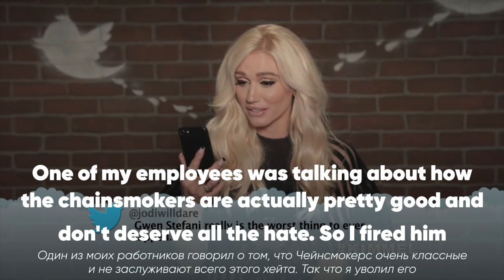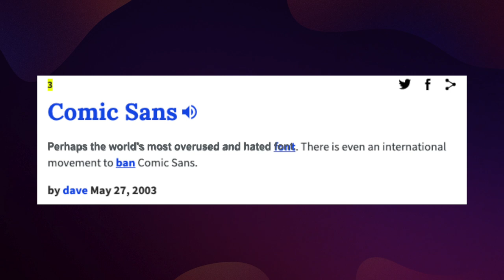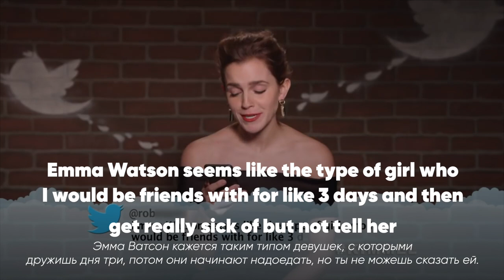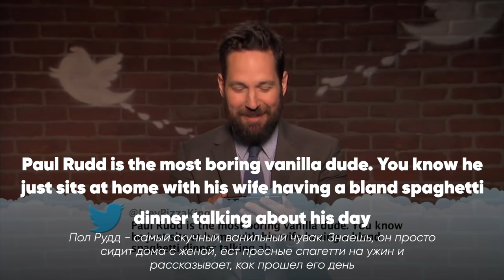Как Хейтить на Английском языке? ИНГЛИШ ШОУ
Про видео:
Мы знаем, как вы любите, когда мы делаем разборы американских тв шоу, и сегодня мы разберем еще одно популярное шоу, а точнее конкретную рубрику из этого шоу. Итак, ток-шоу Джимми Киммела и рубрика Mean Tweets (злой твит).

Сегодня в ролике вы узнаете много крутых слов, которые можно использовать как в повседневной жизни, так и у нас комментариях☺️ В видео мы разыгрываем целый месяц в проекте Native Show, так что принимай участие!

P.S.
До конца июля мы дарим новым клиентам, которые купят пакет обучения от 10 уроков, 2 урока бесплатно! Переходи, выбирай пакет от 10 уроков и присоединяйся к обучению с преподавателем, а мы подарим тебе еще 2 полноценных урока!